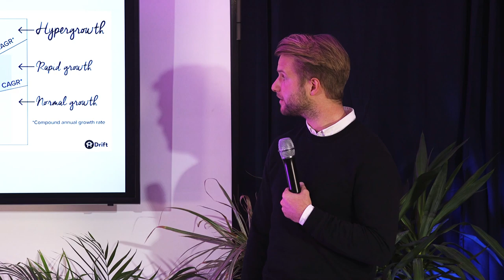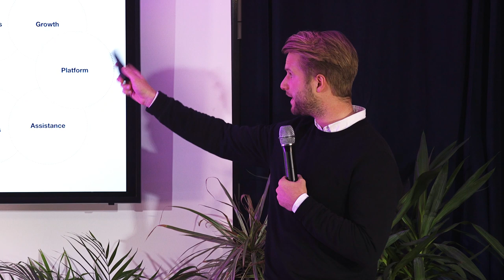Starting product teams from scratch by Dennis Müller, Product Owner N26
By Dennis Müller

STARTING PRODUCT TEAMS FROM SCRATCH w/ Dennis Müller, Product Owner N26

A small group of people from N26 set out to Barcelona with the goal of scaling our new Product & Tech office to more than 100 people in the shortest time. With this talk we want to take a step back. It’s all about the learnings we made while scaling up team after team.

Dennis joined N26 two years ago and has since been part of scaling the Product team and most recently moved to Barcelona to build up the new office.